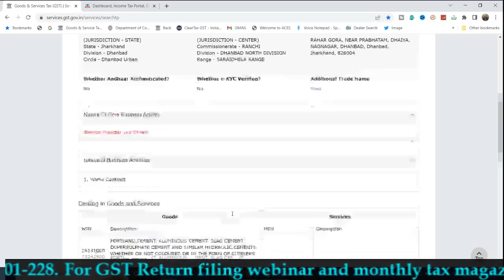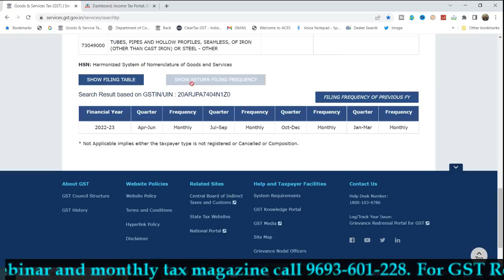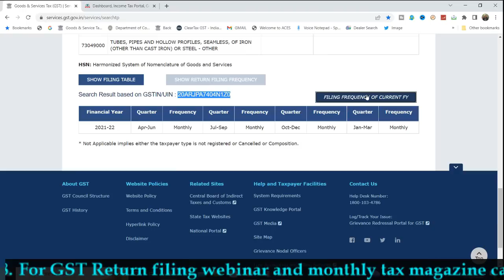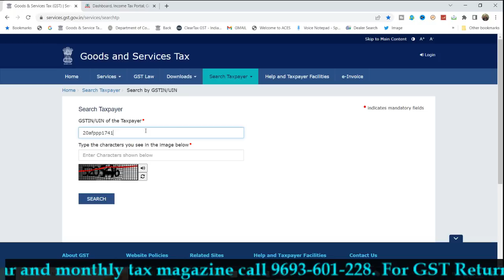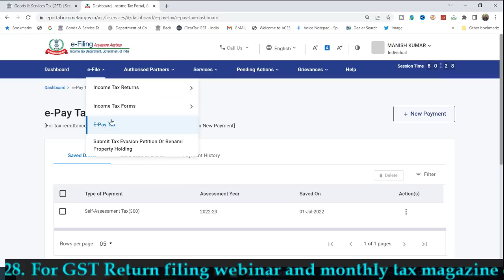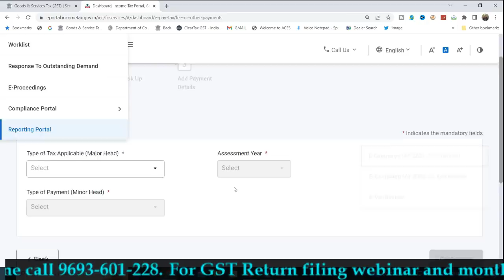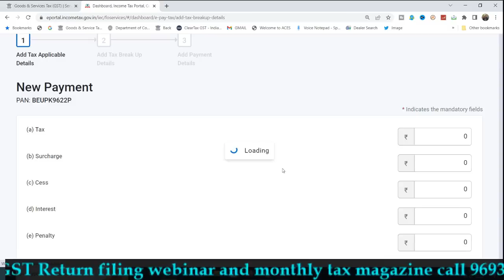GST PORTAL पर ENABLE हुआ नया FEATURE | GST PORTAL NEW FEATURE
GST UPDATES

Team GSTPLATFORM